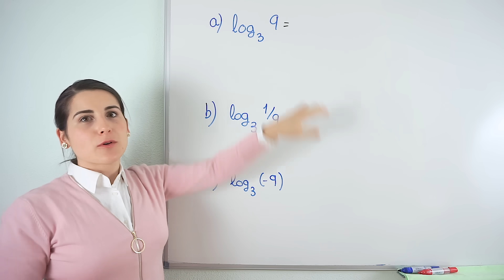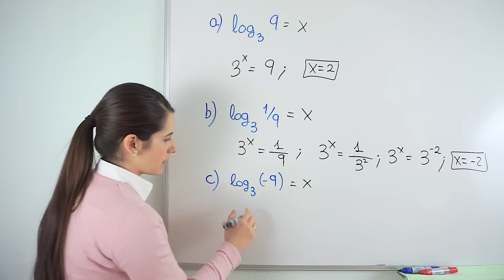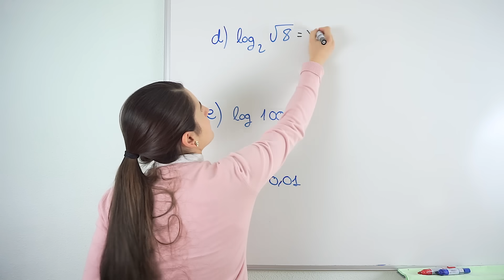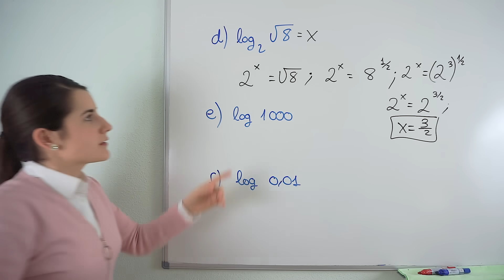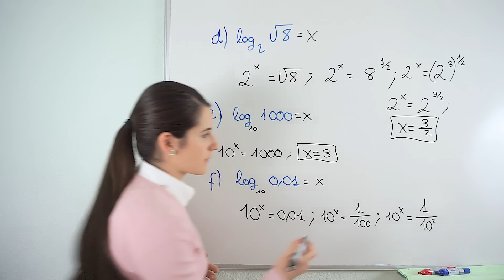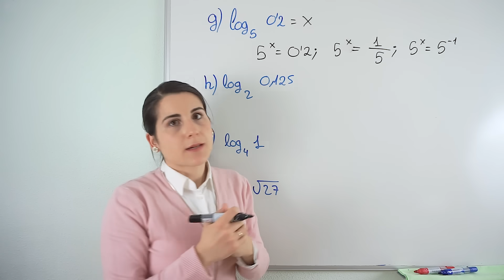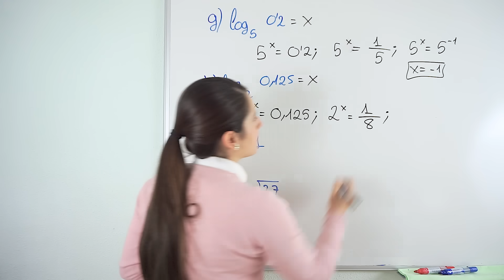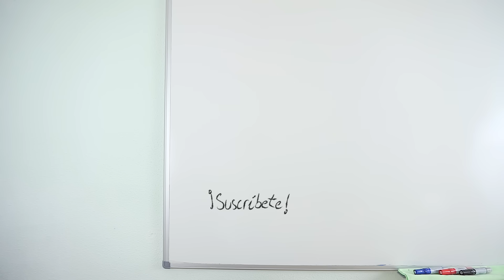Halla el VALOR de estos LOGARITMOS 📝 Ejercicios de Logaritmos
Resolvemos diez ejercicios de logaritmos de diferente dificultad.

⏰ TIEMPOS:
00:00 Introducción
00:16 Enunciados de los Ejercicios
00:30 Ejercicio 1
01:41 Ejercicio 2 (fracción)
03:36 Ejercicio 3 (negativo)
04:25 Ejercicio 4 (raíz)
06:10 Ejercicio 5
06:39 Ejercicio 6 (decimal)
08:15 Ejercicio 7 (decimal)
09:34 Ejercicio 8 (decimal)
10:42 Ejercicio 9
11:11 Ejercicio 10 (raíz)